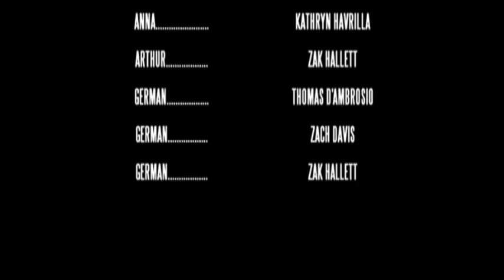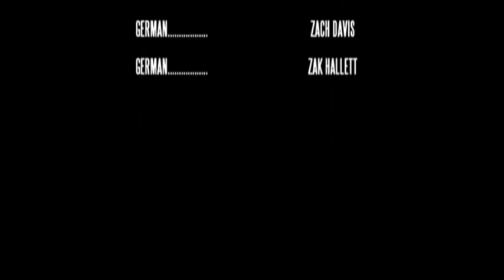"War Within" by Jonathan D'Ambrosio (2012 Teen Filmmaker Festival)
Best Film award winner!

The 9th Annual Teen Filmmaker Festival features the best teen-produced and directed films of 2012. Films must be produced by teens, ages 13-18, who reside in the state of Michigan. Three expert judges awarded prizes for best film, best animation, best experimental film, best documentary, best short film (under three minutes), best technical merit, best music video, and judges' choice. Audience members at the February 26th festival voted for a People's Choice award.